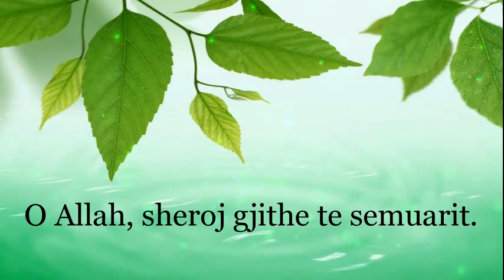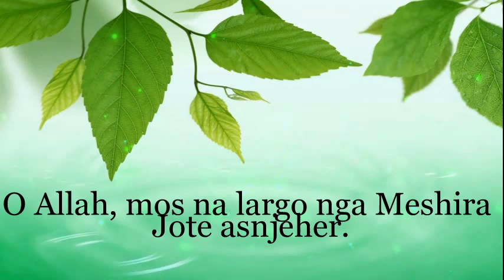"O Allah"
O Allah, Ti je Fales, e do faljen, me fal mua.
O Allah, fali gjithe muslimanet.
O Allah, fali gjithe te penduarit.
O Allah, sheroj gjithe te semuarit.
O Allah, Meshiroji prinderit e mi.
O Allah, ndihmoj borxhlinjte.
O Allah, mos na largo nga Meshira Yte asnjeher.
AMIN!